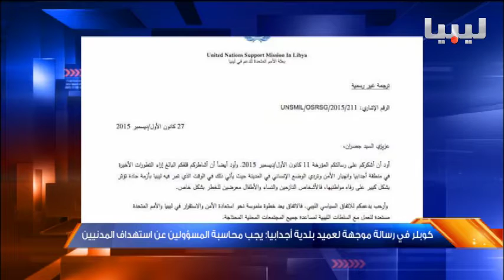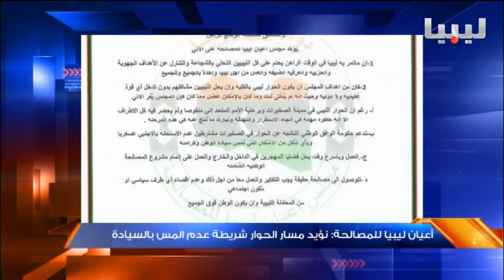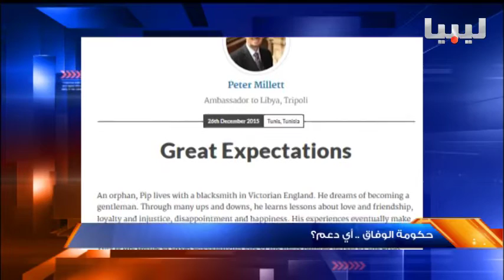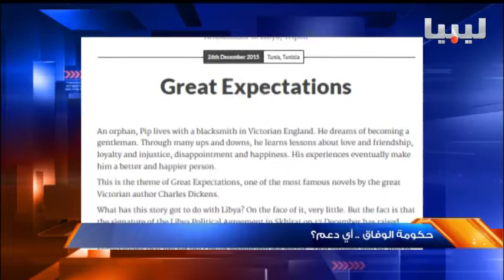نشرة التاسعة يوم 29/12/2015